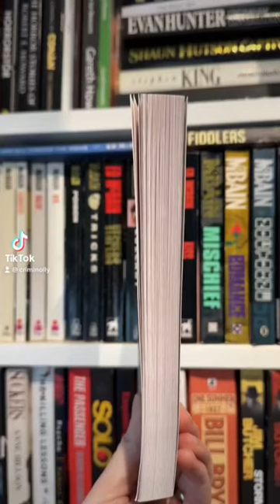The Room by Hubert Selby Jnr mini book review